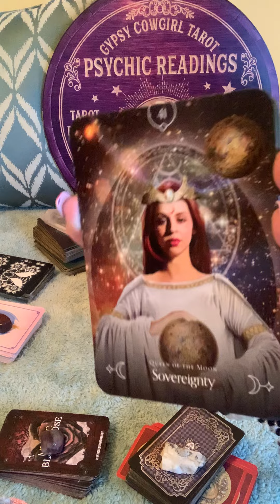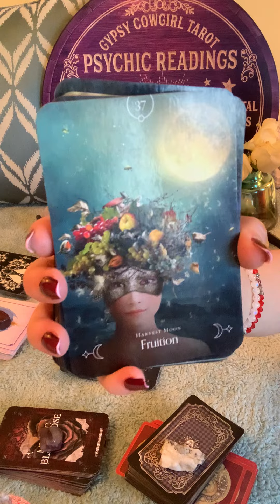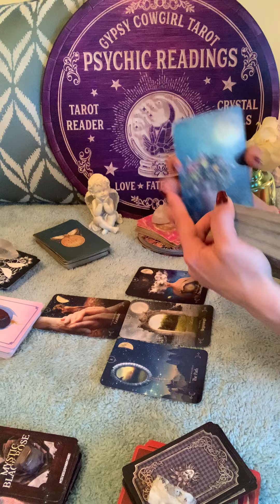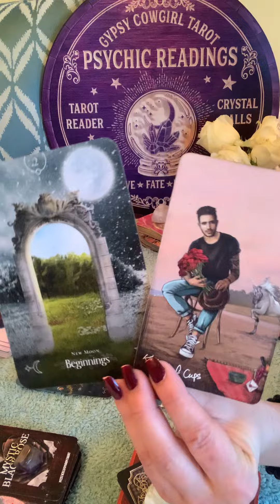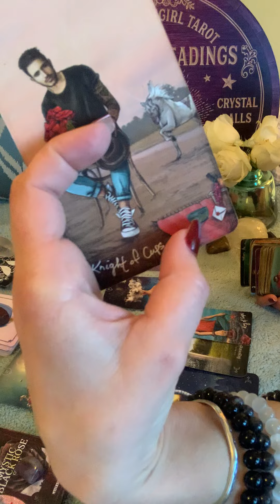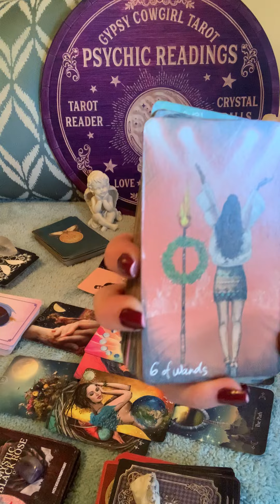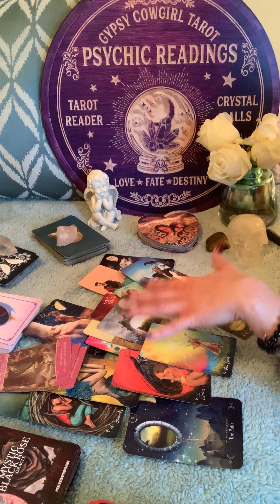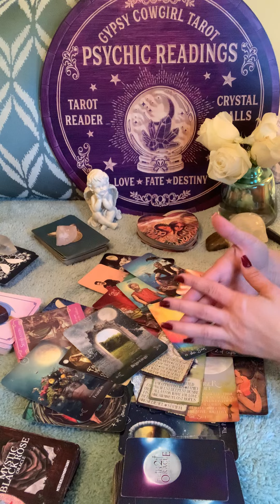#2222 🔮~Many pathways are opening for you💫You’re receiving something Divine that you’ve wanted!!♥️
✨Hi loves!!!💫

-Ram Daas